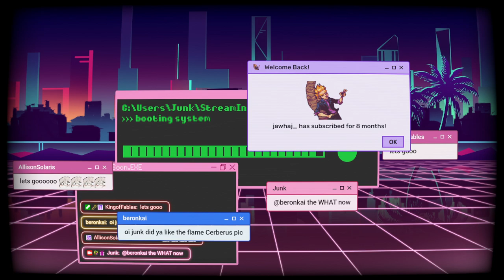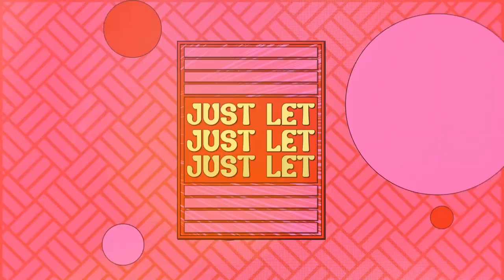HOW DID I EVEN GET HERE?! - YuGiOh 5ds Stardust Accelerator: World Championship 2009 #1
Game: Yu-Gi-Oh! 5ds World Championship 2009 Stardust Accelerator

▬TIMESTAMPS▬

0:00:00 - Starting Soon
0:03:35 - Introduction
0:19:01 - Gameplay Starts